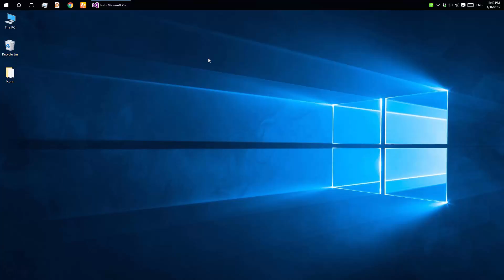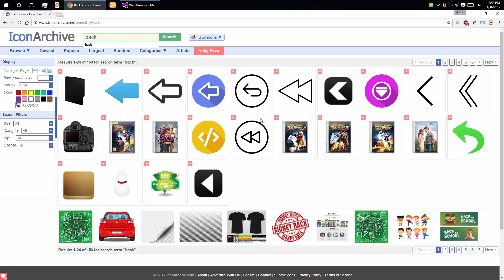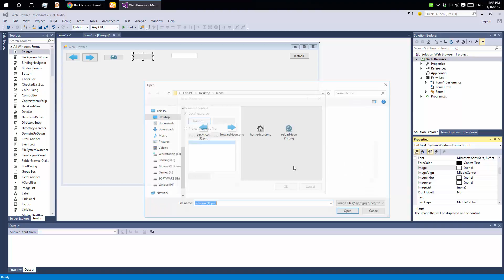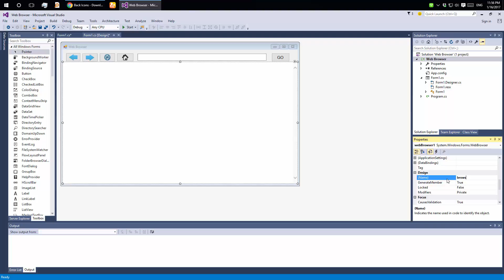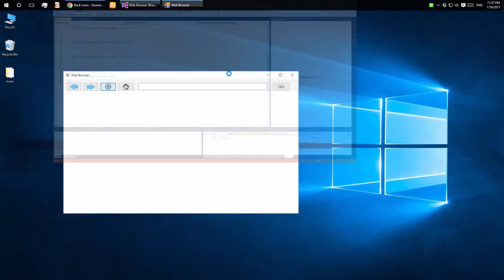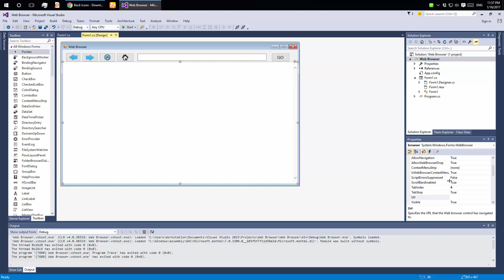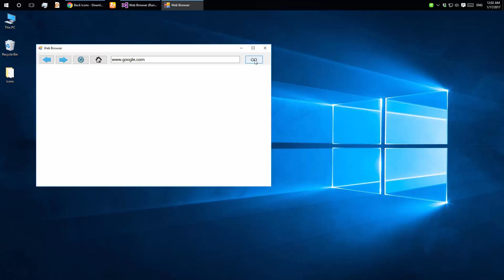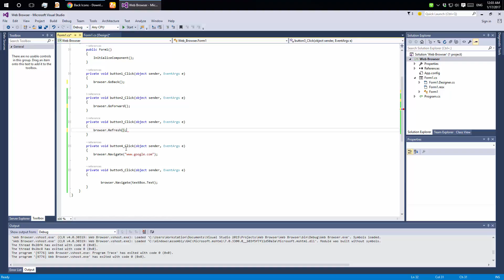C# Tutorial for Beginners Part 3 || Creating Simple Web Browser (Bangla, Bengali)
This Video is to Learn C# Program in Bangla from the Beginning.
In this video I have shown 'How to make a web browser using C#?'